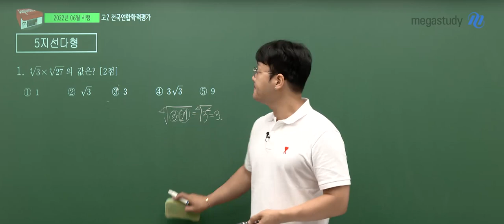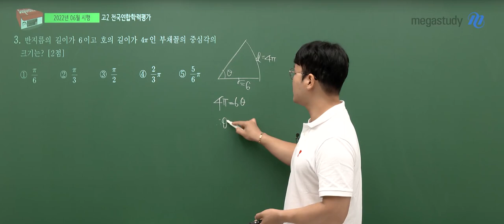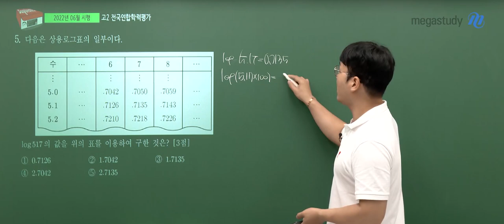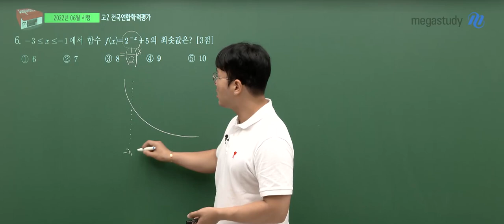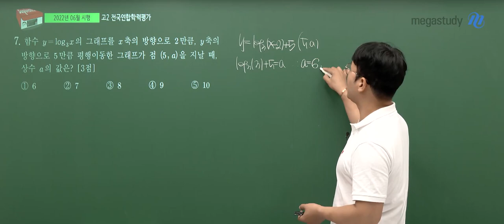[메가스터디] 수학 이현수 쌤 - 2022년 고2 6월 학평 수학 해설강의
이현수 선생님의 2022년 고2 6월 학평 수학 해설강의가 업로드 되었습니다.